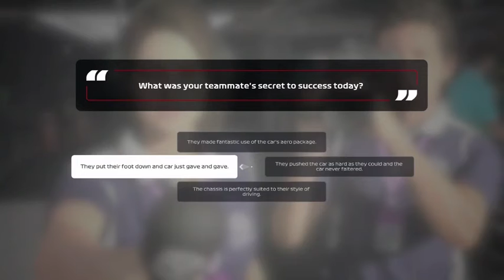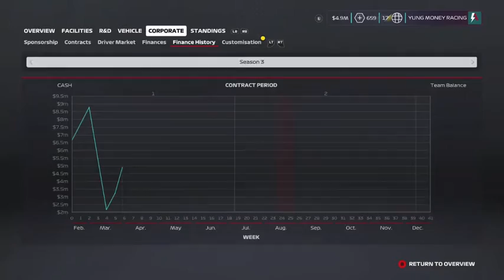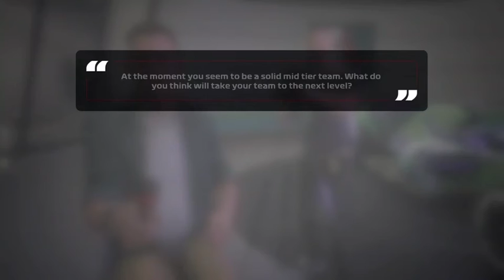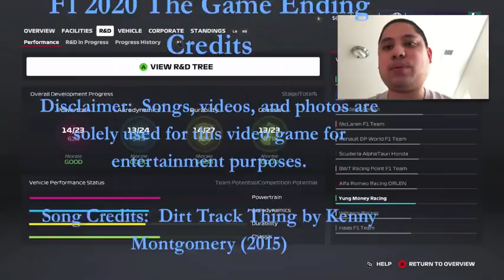Vietnam and Chinese GPs [Impressive Q-Time @ China] (Season 3) - F1 2020 Gameplay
Although Vietnam was not the race that I was hoping for, China was a lot better as I qualified within the top 10 on the starting grid.  I may of gotten some points for the event but don't know where I finished since the Xbox Live game captures got corrupted which erased my gameplay.

WhatiFRacing
RealRadman
WindVow8820